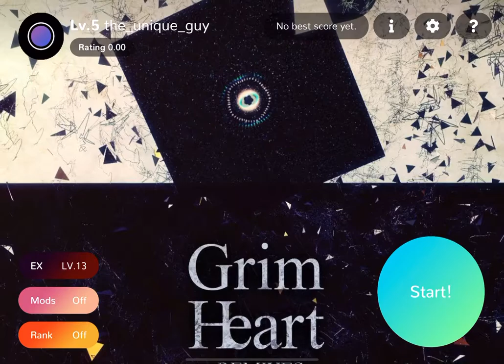Cytoid - Grim Heart (Extreme 13)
what an amazing and unique level, playing this was so fun!!